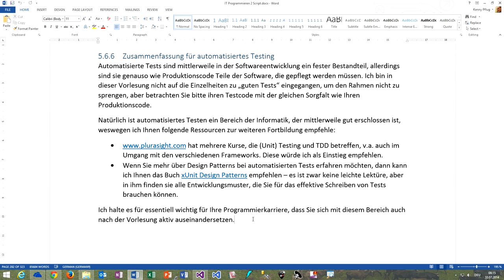180 Zusammenfassung für automatisiertes Testen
In diesem Video fassen wir nochmals die wichtigsten Aspekte für automatisierte Tests zusammen.